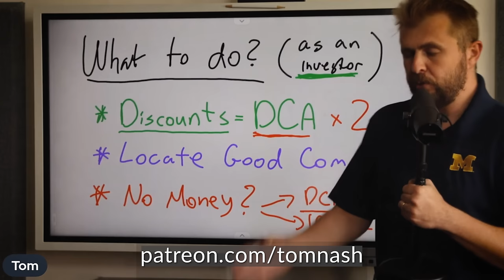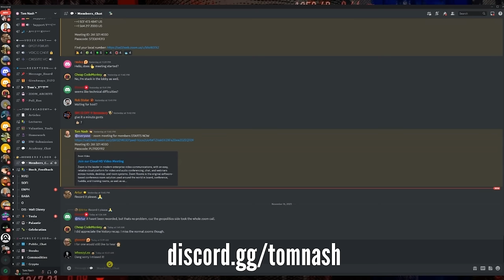The Fed Just ENDED The Stock Market | URGENT